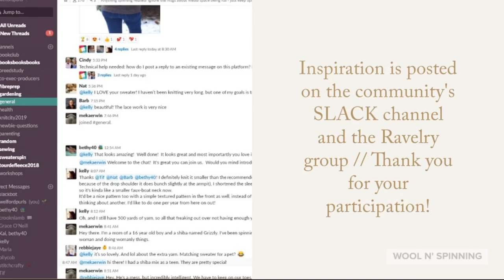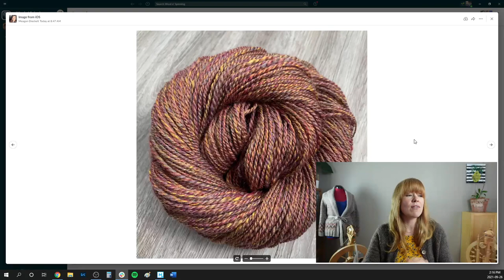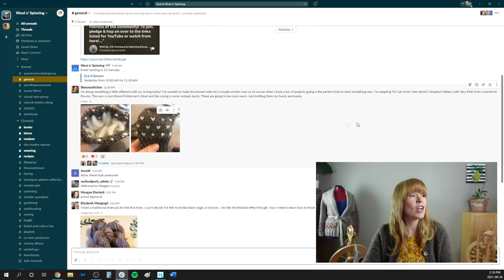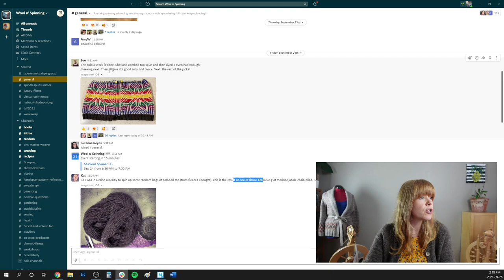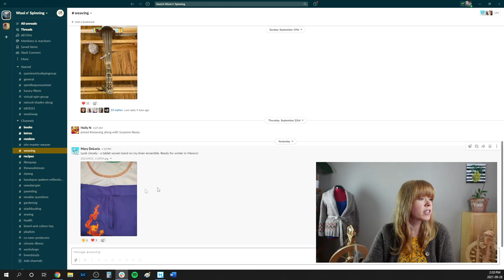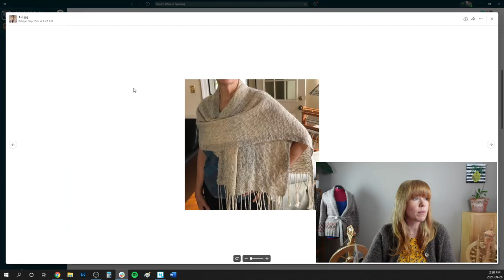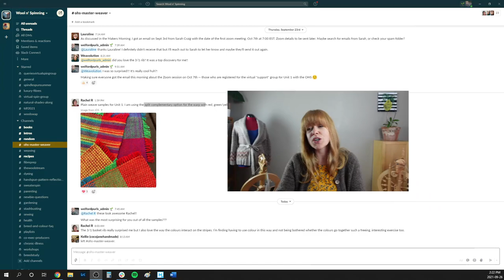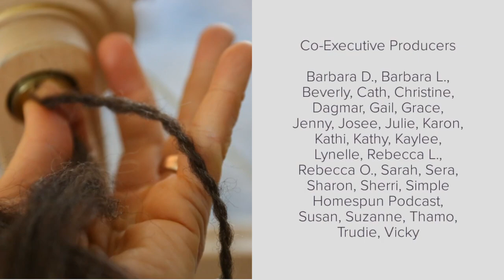WnS Ep. 218: Canadian Thanksgiving